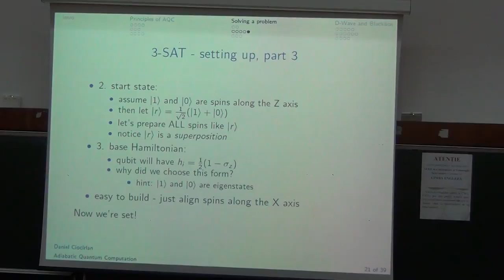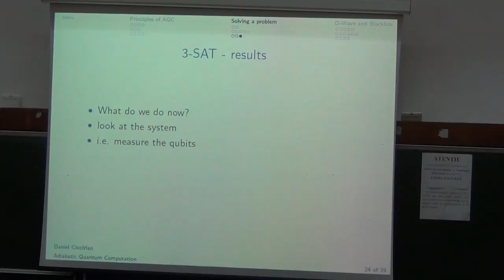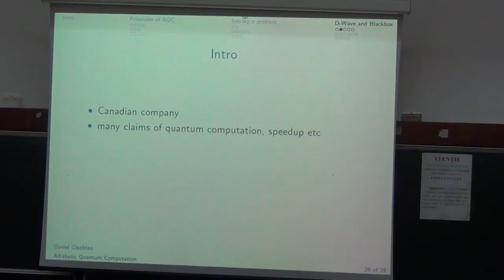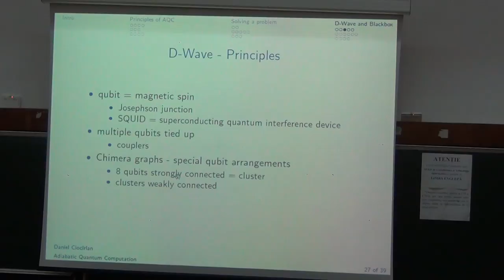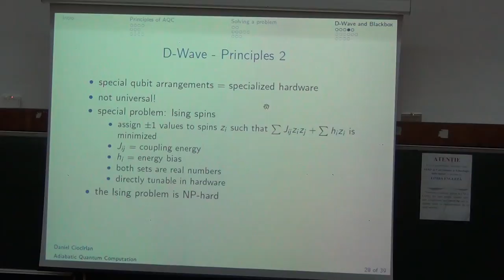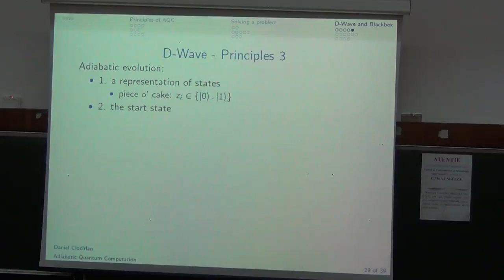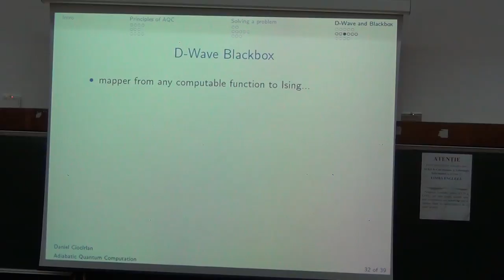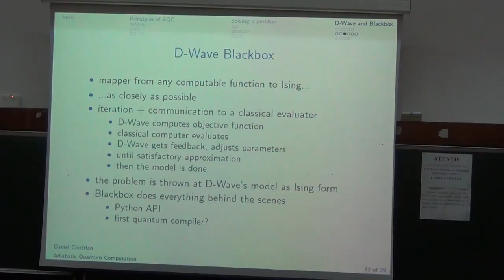Quantum Computing | Andru Gheorghiu | Day6 - Part 3